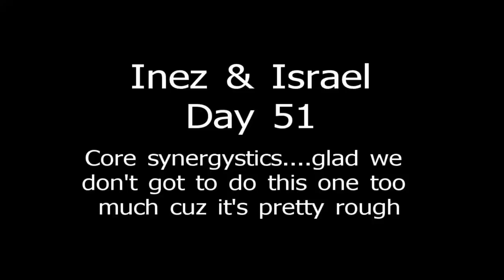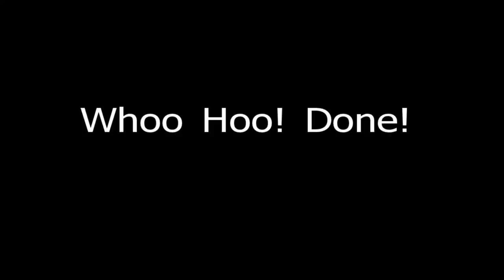P90X Day 51 of all 90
Core synergystics. Really, really tough.